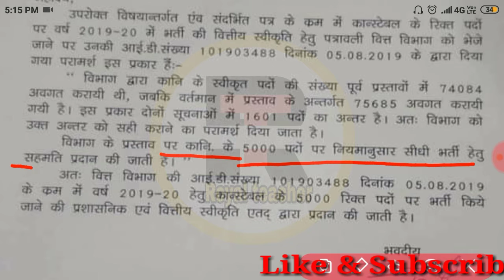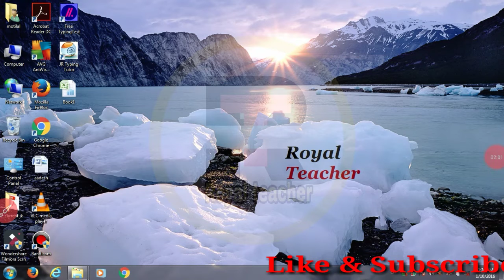राजस्थान पुलिस विभाग में आयी बड़ी भर्ती/rajasthan pulish department